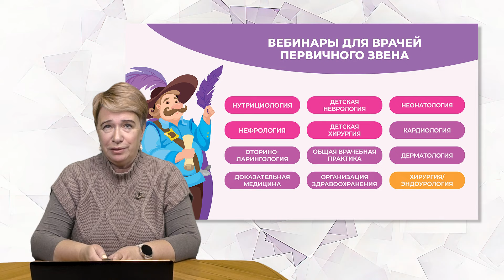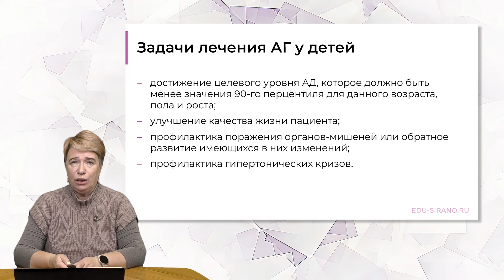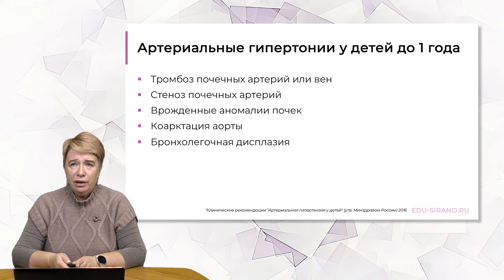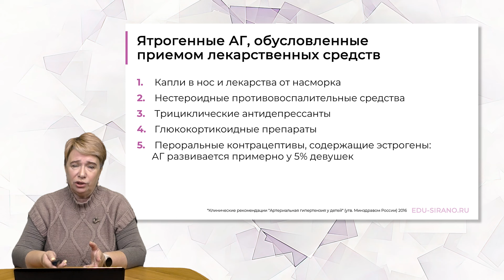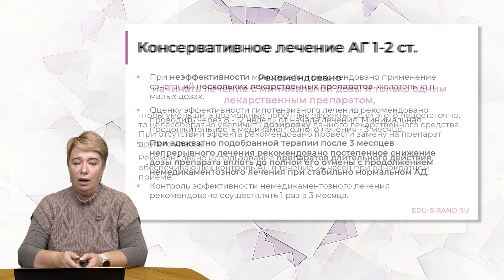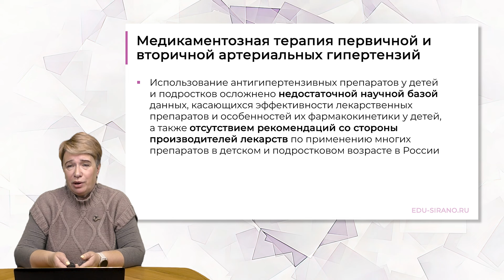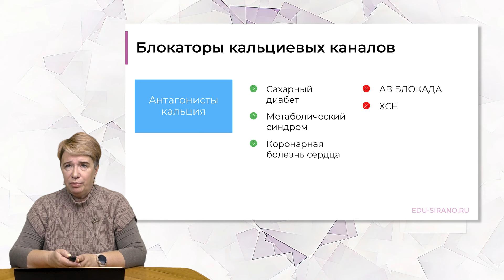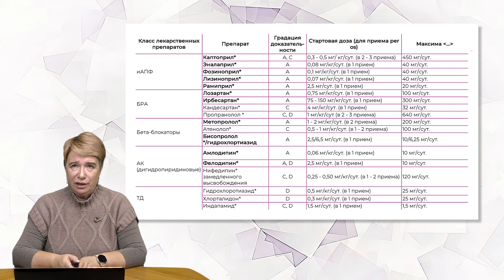10.03.24 18:00 Артериальная гипертония у детей. Диагностика